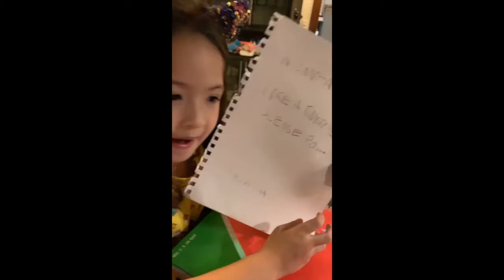JUDY ANN SANTOS AND FAMILY BEACH OUTING